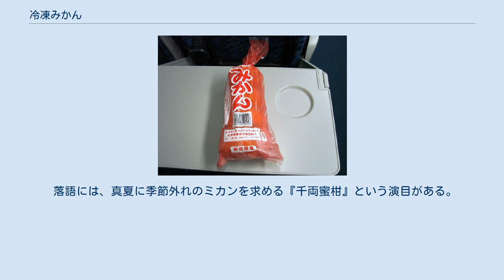冷凍みかん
駅売店で売られている冷凍みかんの例 冷凍みかん（れいとうみかん）は、みかんを凍らせた食品である。
 学校給食のデザートとしても馴染みが深いほか、スーパーマーケットや駅売店などでは冷菓として売られている。
 みかんをそのまま凍らせると乾燥してパサパサしてしまうため、急冷と水つけを繰り返して外に氷の膜を作り、乾燥を防ぐ工夫をしている。
この膜によってみかんの水分が外に出てしまうことを防ぎ、パサパサしないおいしい冷凍みかんができる。
 低温で食べるために甘みをあまり感じられないことから、甘みの強いみかんを利用している。
冷凍みかんに限らず、みかんは低温で保存することにより甘みが増す。
 すぐに食べない場合、冷凍みかんはビニール袋に入れたりラップに包んだりして冷凍庫に入れておくと、おいしいまま保存できる。
 1970年代には「お腹を急速に冷やすため、胃腸の弱い者は腹痛を起こしやすい」とされていたが、一説には単に冷凍技術が未熟であったため、もしくは売店などでの販売段階において一度解凍されたものを再び冷凍していたためともされている。
 洗ったみかんを冷凍庫へ入れ、凍らせるだけでよい。
さらに、一度凍らせたみかんを再び水にくぐらせてから冷凍庫で凍らせると、冷凍みかん特有の氷の膜を作ることができる。
 ただし、家庭用冷凍庫で作った冷凍みかんは温度管理や水分管理が不十分となってしまう場合があり、市販の冷凍みかんと比べると味が落ちるとされている。
 元々夏場には温くなってしまうため、冬から春頃にしか販売されていなかったみかんを通年販売できる商品にしようという考えから発案され、 大洋漁業（現・マルハ）と鉄道弘済会の共同開発で製造された。
収穫したみかんをそのまま夏まで冷凍することにし、1955年（昭和30年）から小田原駅のキヨスクで販売するようになったのが始まりである。
 昭和30年代から40年代が出荷のピーク（1964年当時は1000万個）となり、学校給食の人気デザートとしての立場を不動のものとした。
一方でアイスクリームなど他の食品との競合や、車両への冷房装置搭載が進んだこともあり、店舗での売り上げは減少した。
 2006年には、この冷凍みかんを題材とした楽曲「冷凍みかん」がGTPによって歌われた。
この楽曲が静岡県では静岡エフエム放送 (K-MIX) のヘヴィー・ローテーションでオンエアされて県内では大ヒットし、日本全国でもこの楽曲が流れる機会が多かった。
これに連動して食べ物としての冷凍みかんの売り上げも急増し、2005年の売り上げが90万個であったのに対し、翌年には倍以上になった。
スーパーマーケットの冷凍みかん売り場でも、この楽曲を流していたところがある。
 2010年には、消費者からの要望で冷凍みかんの皮を剥いた「むかん」が八ちゃん堂より発売された。
「むかん」という名前の面白さや手軽さで話題を呼び、ここ数年で売店から大手コンビニに販路を拡大した。
 Jリーグ・清水エスパルスマスコットのパルちゃんが、日本平スタジアムでの試合開始前に行う「パルちゃんショー」の演目の1つに、冷凍みかんを題材にしたものがある。
 落語には、真夏に季節外れのミカンを求める『千両蜜柑』という演目がある。